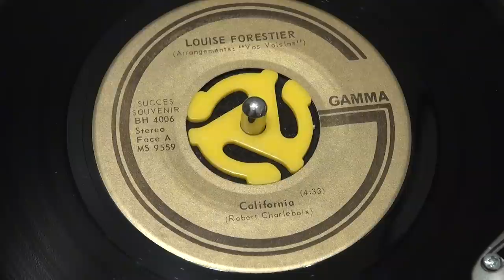LOUISE FORESTIER - California - 1970 - GAMMA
Superbe pièce rock psychadélique, typique de la fin des années 60. Appréciez ce joyau culturel du Québec avec la meilleure qualité sonore disponible numériquement,
directement de la pointe de lecture au fichier, sans traitement ni filtrage ou compression. Pour avoir encore mieux, procurez-vous son album 33 tours ou ce 45 tours en bonne condition d'un magasin ou collectionneur de disques :-)
Ré-édition "Gold" de 1972, tirée de l'album Gamma "Avec Enzymes" 1970.
GAMMA - BH-4006